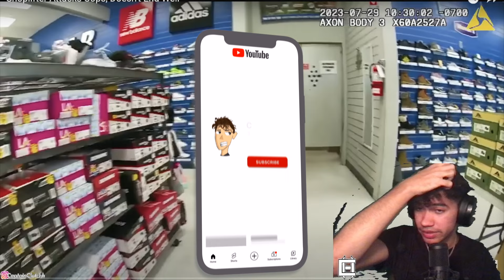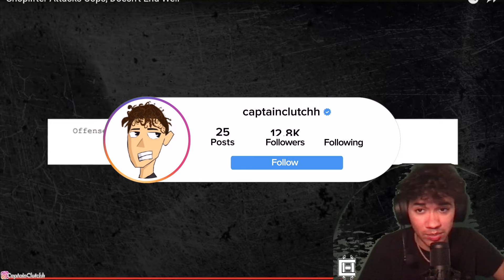Shoplifter Attacks Cops Doesn't End Well